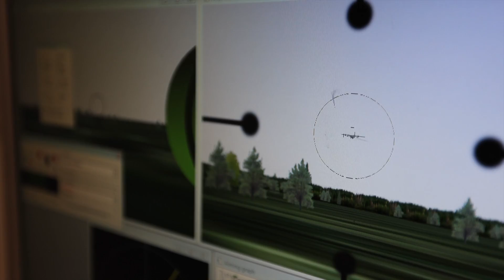Piesakies valsts aizsardzības dienestam Gaisa spēkos!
Aicinām jauniešus vecumā no 18 līdz 27 gadiem brīvprātīgi pieteikties otrajam valsts aizsardzības dienesta iesaukumam līdz 15. jūlijam!

Piesakoties 11 mēnešu dienestam brīvprātīgi, Tu vari norādīt vienu no trim vēlamajām dienesta vietām - Gaisa spēku Pretgaisa aizsardzības divizionu Lielvārdē, Nacionālo bruņoto spēku Štāba bataljonu Rīgā vai Zemessardzes 25. kaujas atbalsta bataljonā Vidzemē, Stāmerienā.

Noskaties video un uzzini, kādas ir priekšrocības dienestam Gaisa spēku Pretgaisa aizsardzības divizionā!

Dienestā Tu apgūsi militārās pamatzināšanas, nostiprināsi fizisko un psiholoģisko noturību un līderības prasmes!

Piesakoties brīvprātīgi, Tava ikmēneša kompensācija būs 600 eiro mēnesī, bet iesauktajiem obligātā kārtā – 300 eiro mēnesī.

Ja līdz 15. jūlijam 11 mēnešu ilgajam dienestam brīvprātīgi nepieteiksies 120 Latvijas pilsoņi, iztrūkstošais skaits tiks iesaukts obligātā kārtā.

Latvijas pilsoņus, kas tiks iesaukti valsts aizsardzības dienestā obligāti, noteiks 10. augustā atlasē pēc nejaušības principa.